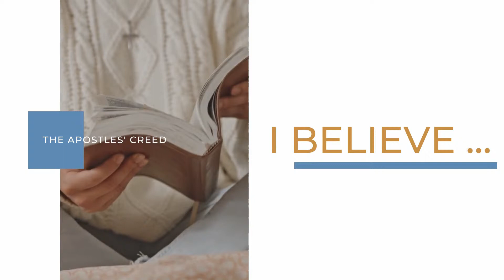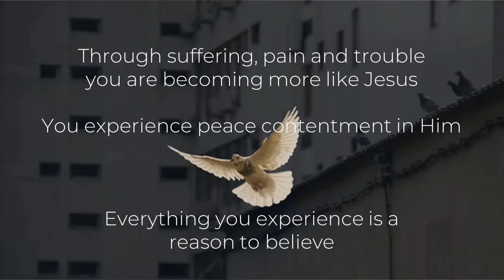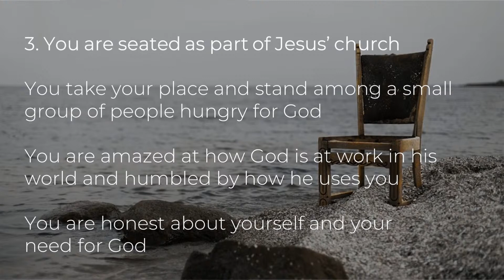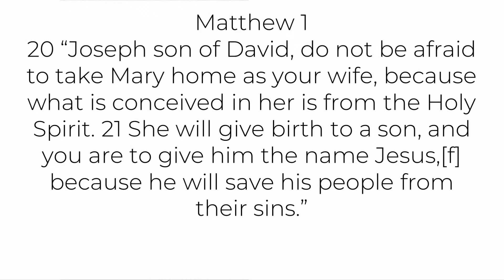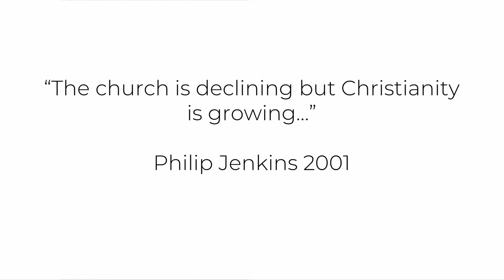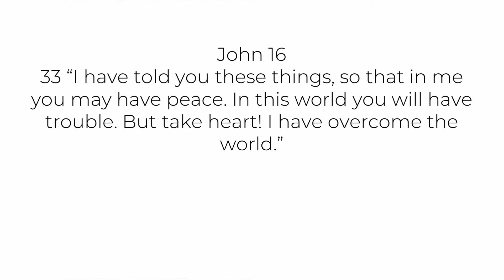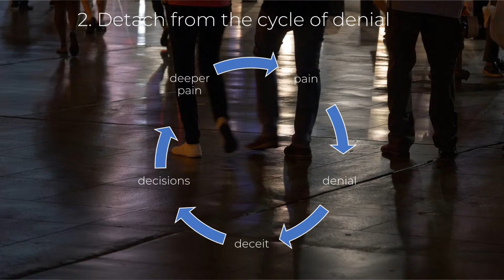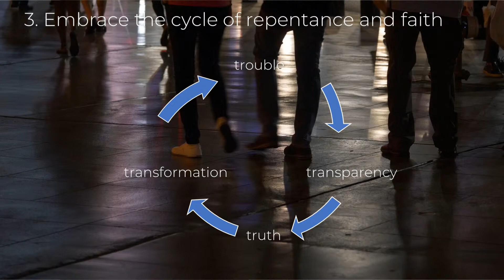I believe in the Holy Spirit - Tim Silk - 23rd Jan 2022